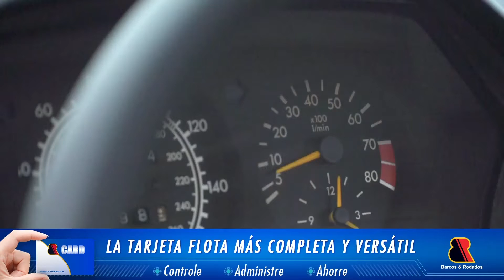Chiche Vintage Cars - Sole Rossner en el Mercedes Benz 300CE del año 1991